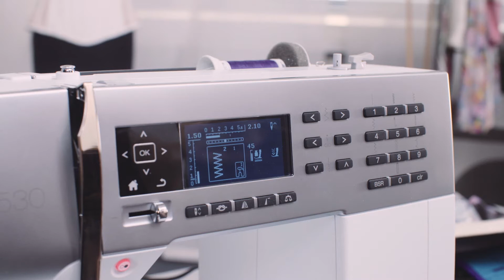My BERNINA & Me: Marloes Dadswell over de BERNINA 530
In onze videoserie „My BERNINA & Me“ presenteren creatieve mensen uit de hele wereld hun lievelings-BERNINA. In deze aflevering: Marloes Dadswell.

Marloes komt uit Nederland. Ze is professioneel korsetontwerpster en winnares van „Door het oog van de naald 2015“, een naaishow op de Nederlandse televisie. De liefde voor onze producten zit Marloes in de genen. Als kind keek ze al altijd toe, hoe haar oma kleren of quilts op haar BERNINA naaimachine naaide. Haar oma gaf haar ook de raad: „Als je later professioneel naaister wilt worden, dan moet je op een BERNINA naaimachine naaien, want er is geen andere machine die zo goed naait.”

Marloes naait op een BERNINA 530. Bij deze machine houdt ze vooral van de hoge kwaliteit van de steken en de grote doorstikkracht, het heldere naailampje, de eenvoudige bediening en de boventransportvoet, die ze bij bijna al haar projecten gebruikt. Omdat korsetten strak worden aangesnoerd, staan de naden van deze kledingstukken steeds aan grote belastingen bloot. Precieze en robuuste naden vindt Marloes daarom erg belangrijk.

Meer informatie over de BERNINA 530 en over vele andere producten van BERNINA vindt u onder

Van welke BERNINA houd jij en waarom? Wij kijken uit naar jouw bijdrage aan de serie „My BERNINA & Me“!